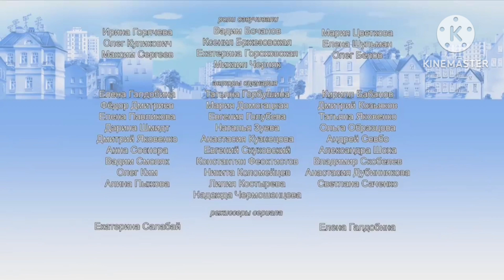барбоскины пчëлоптицепëс наоборот